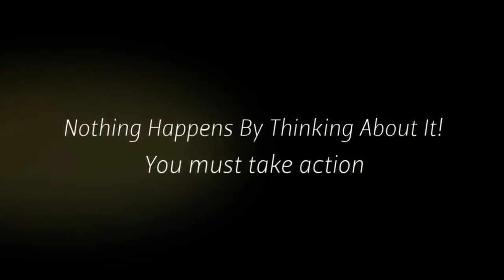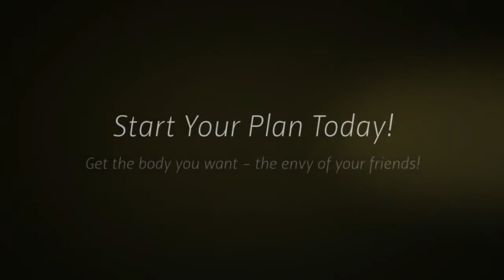Fitness Model Program ALL Can Achieve Great Results With Fitness Model Program Review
You can watch best bikini fitness model workout videos in our channel!